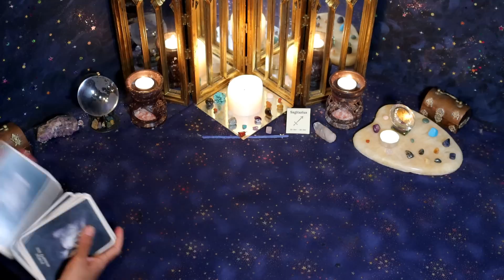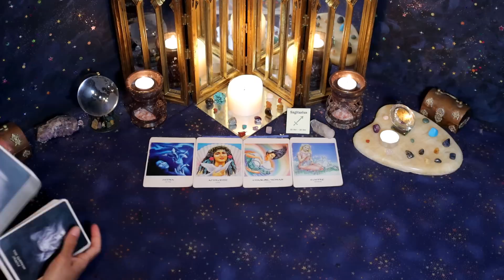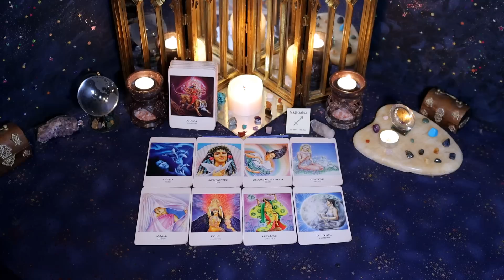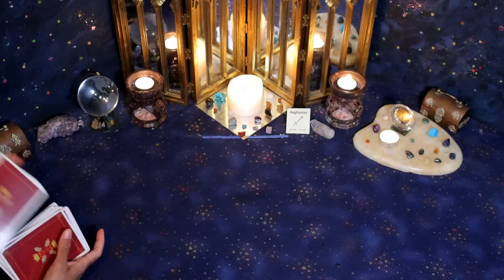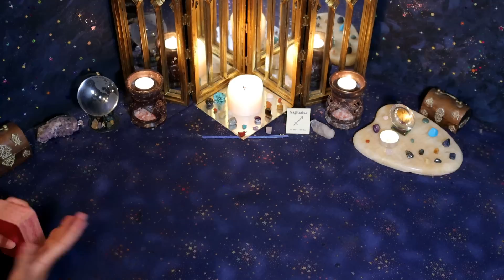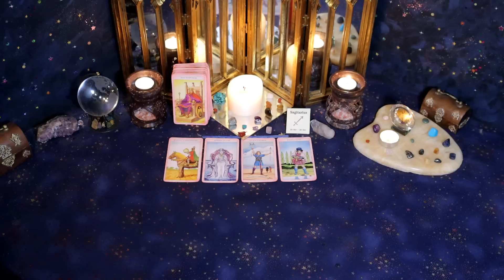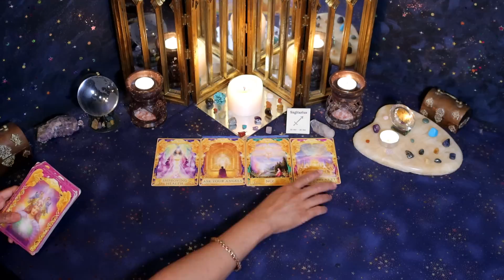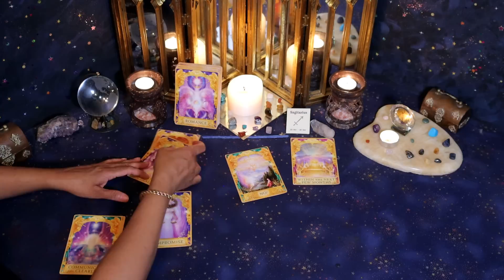Sagittarius (August16th-31st)Put up BOUNDARIES, I TOOK U FOR GRANTED, don’t know how to SHOW MY LOVE